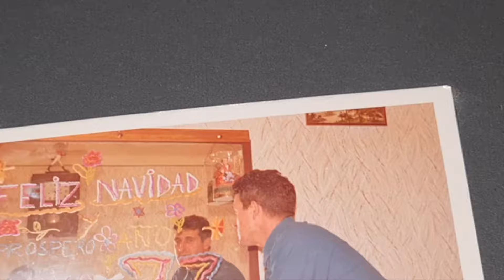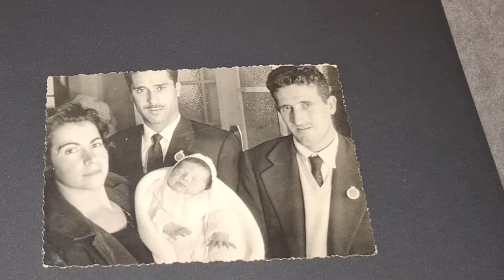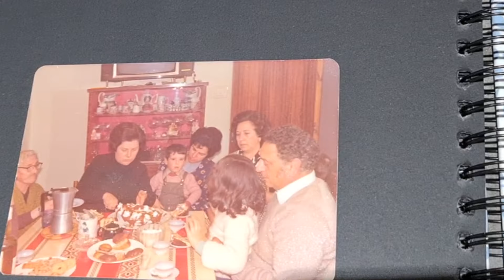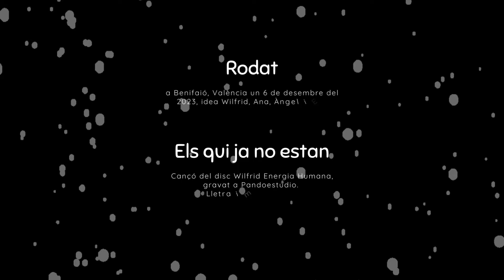Els qui ja no estan. Vídeoclip Wilfrid Energia Humana.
Bon Nadal, us desitja Wilfrid Energia Humana, el seu equip, la seua banda. Que passeu bones festes, que els Reis vinguen carregats i que ompliu de bona energia i bon rotllo aquestes festes tan assenyalades.

Vull donar les gràcies a Martí, Emma, Núria i Guillem per l'alegria que han mostrat a l'actuar en aquest vídeo. Gràcies.

ELS QUI JA NO ESTAN, del disc Wilfrid Energia Humana.
Lletra i música Wilfrid Pelló
Arranjaments Paco Garnelo
Gravat al 2020 a Pandoestudio. Real de Gandia. València.

Vídeo gravat 6 de desembre del 2023 a Benifaió. València.